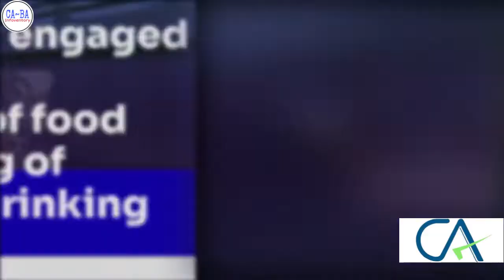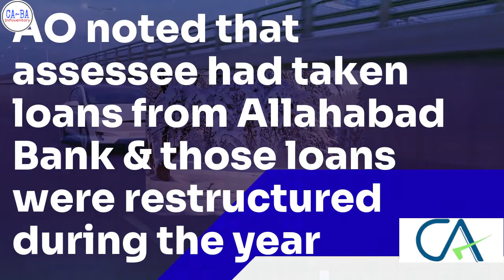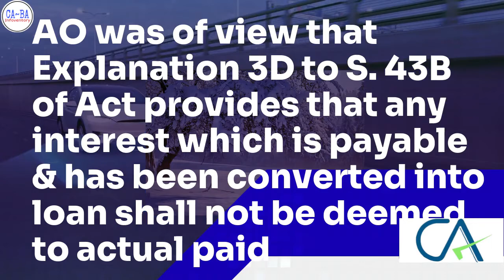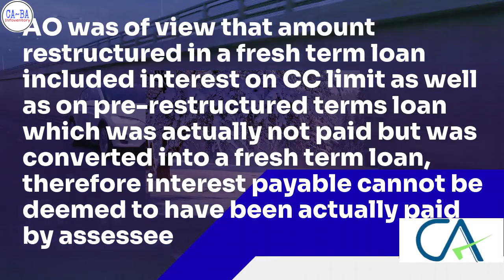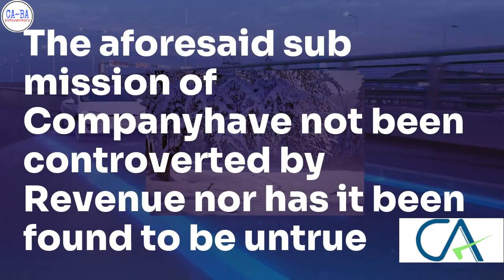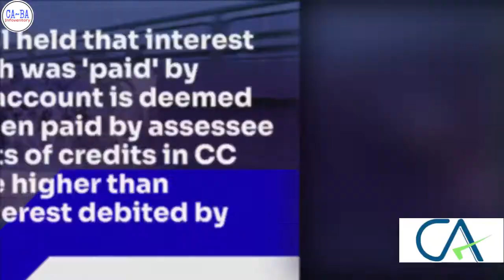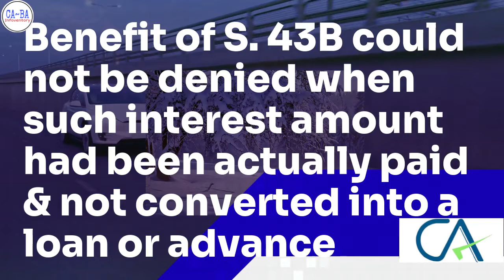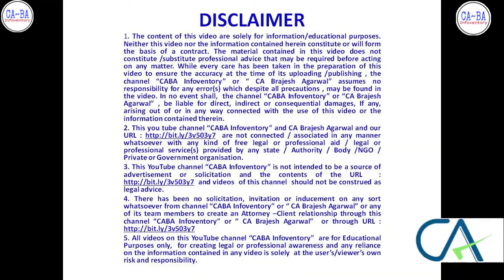क्या 43B disallowance किया जा सकता है यदि interest CC A/c DEBIT करके RECOVER किया है